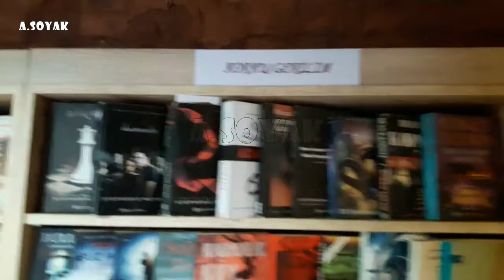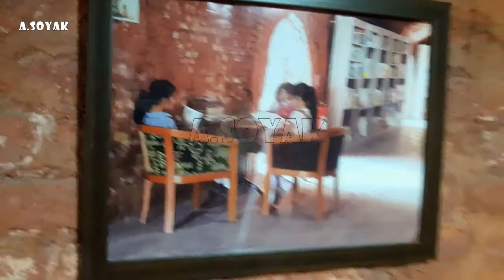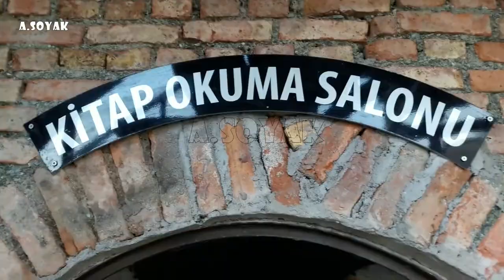Eski tuğla fabrikasında bir kütüphane (15.12.2017)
Ankara/ İmrahor Vadisi.
Ankara'da Çankaya Belediyesi'nin temizlik işçileri, gece vardiyalarında bir yandan çöpleri toplarken diğer yandan çöplerin kenarına atılmış halde bulunan kitapları toplamış ve biraz da bağışlarla bu kütüphaneyi oluşturmuşlar Burası Temizlik araçlarının garajı.Araçlar buradan hareketle atıkları topladıktan sonra yeniden buraya dönüyor. Kütüphane tüm okurlara açıktır.
Coğrafi Koordinatı:
39°52'39.89"K 32°53'40.51"D